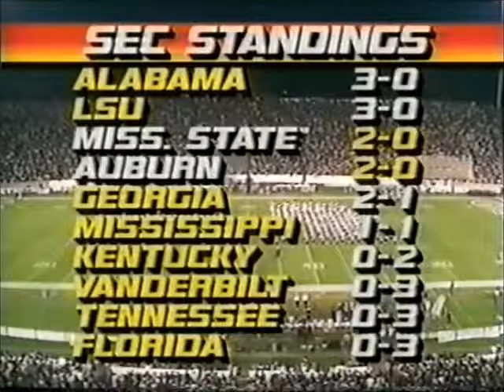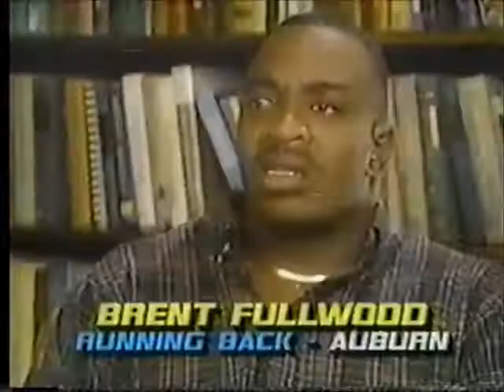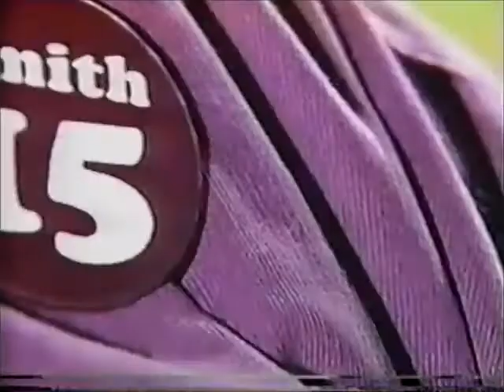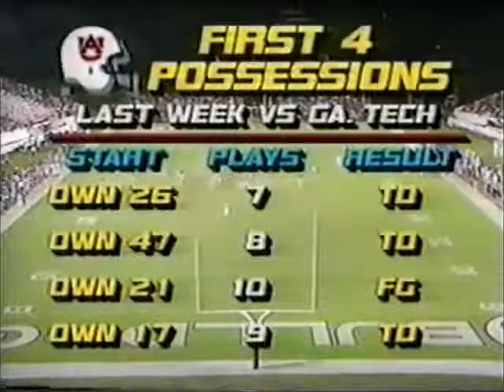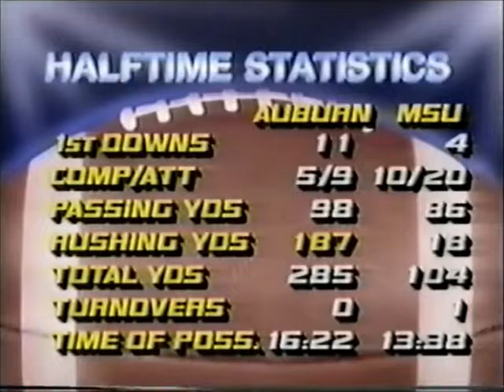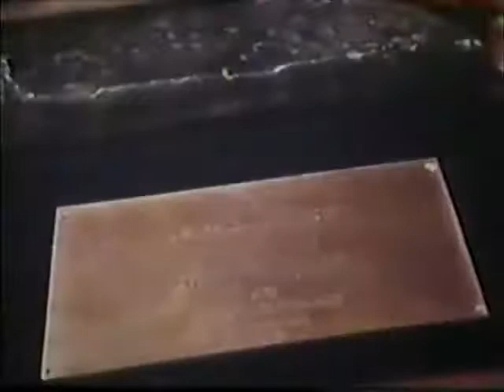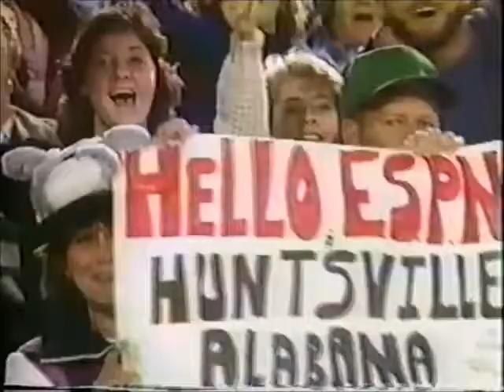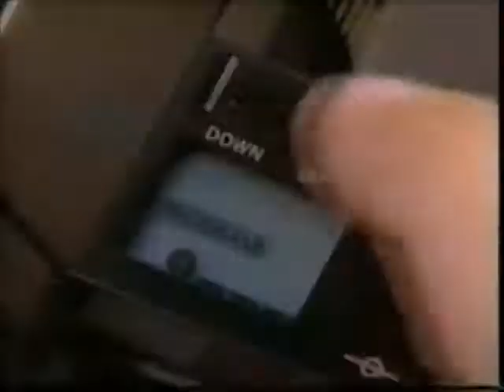1986 Auburn at Mississippi State